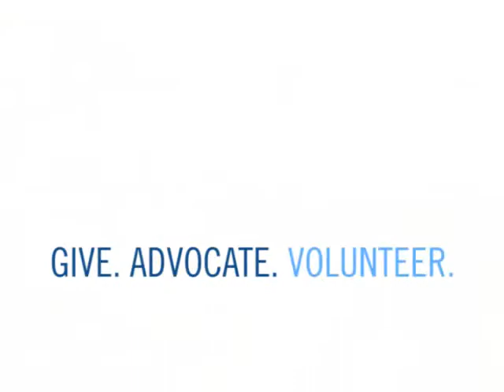Day of Action - Sept. 26, 2008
The Day of Action is an opportunity for everyone in the community to take time to volunteer. More than 700 people completed over 50 projects throughout the Midlands.